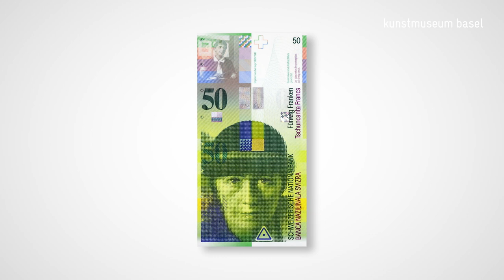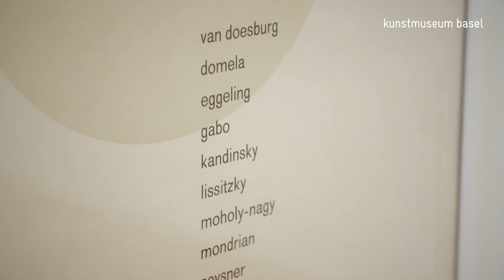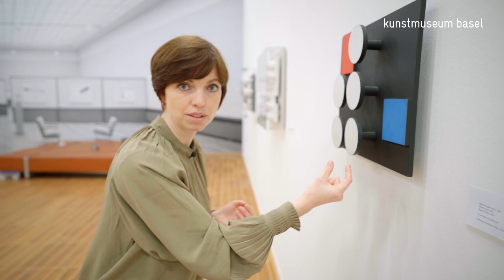Rundgang durch die Ausstellung "Sophie Taeuber-Arp. Gelebte Abstraktion" im Kunstmuseum Basel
Kuratorin Eva Reifert führt durch die Ausstellung "Sophie Taeuber-Arp. Gelebte Abstraktion".

Ausstellung:
Kunstmuseum Basel | Neubau
20. März bis 20. Juni 2021